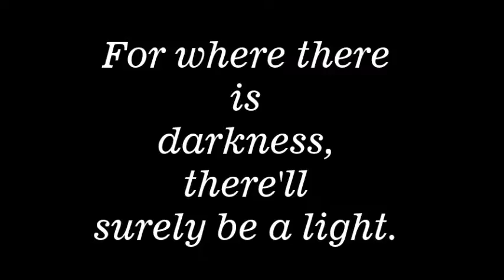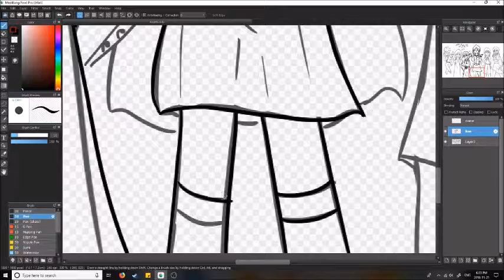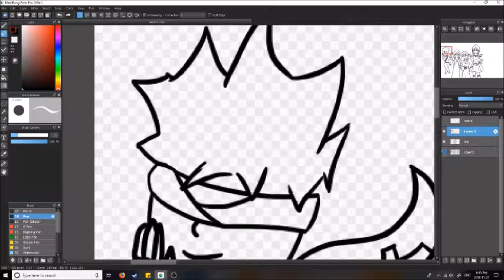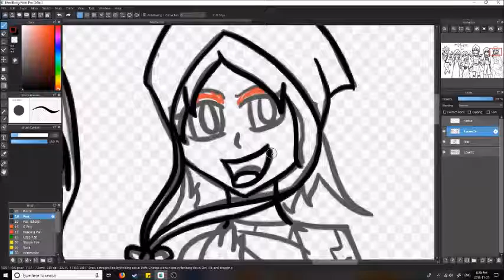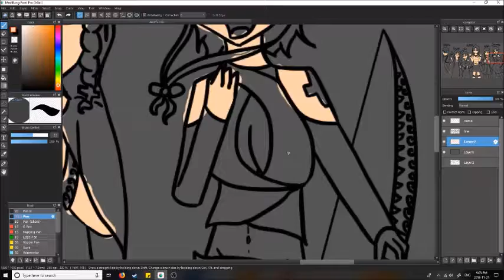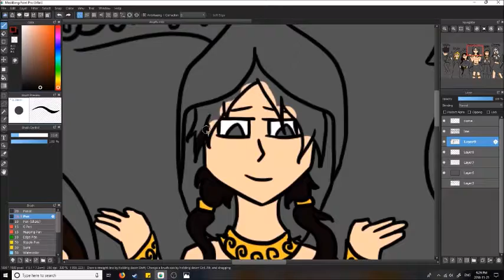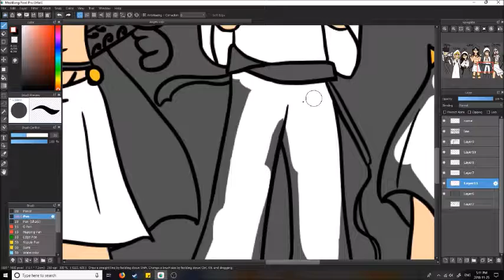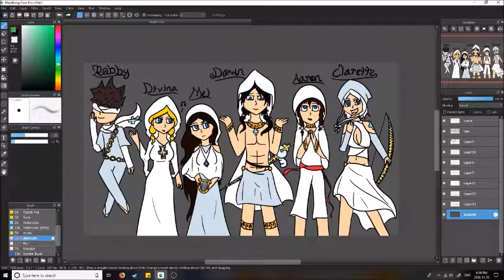Angels-speedpaint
Though not the typical angels, these creatures do shine in the dark and keep evil forces away.

The comic contains: some blood, supernatural, war, romance, some moderate violence, etc.